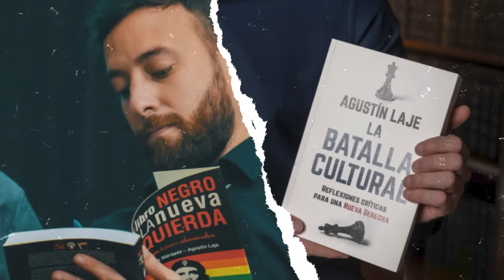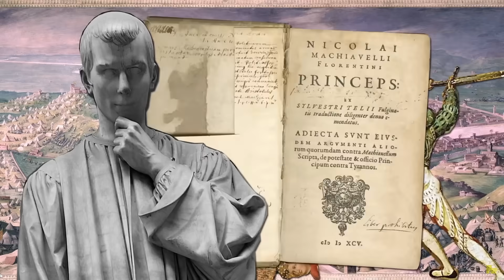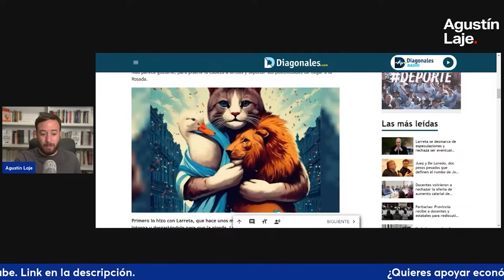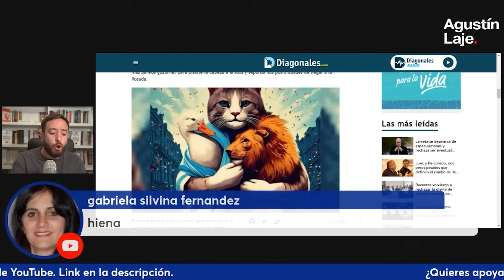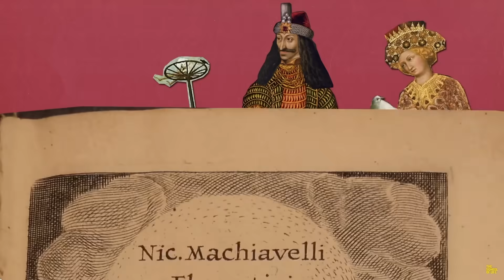🦊 Sergio Massa: maquiavélico mentiroso | Agustín Laje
Gánate 5 USDT en dos minutos. Sin trucos ni nada.

2- Verifica la cuenta.
3- Seguí en Instagram a NW y háblales para reclamar tu premio entrando en este link:

Búscalo en tu librería de confianza o encárgalo por Amazon

A la venta desde HOY:
    * USA 🇺🇸
    * México 🇲🇽
    * España 🇪🇸
    * Paraguay 🇵🇾
    * Colombia 🇨🇴
    * Puerto Rico 🇵🇷

Estará disponible para la venta a finales de febrero/principios de marzo:
    * Perú 🇵🇪
    * El Salvador 🇸🇻
    * Uruguay 🇺🇾
    * Costa Rica 🇨🇷
    * Honduras 🇭🇳
    * Bolivia 🇧🇴
    * Ecuador 🇪🇨
    * Panamá 🇵🇦

Fechas por determinar:
    * República Dominicana 🇩🇴